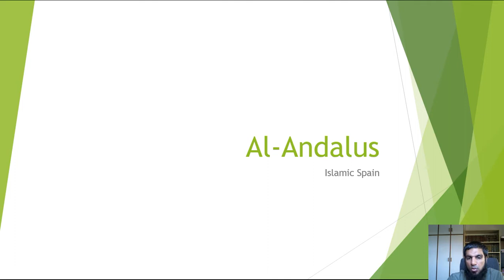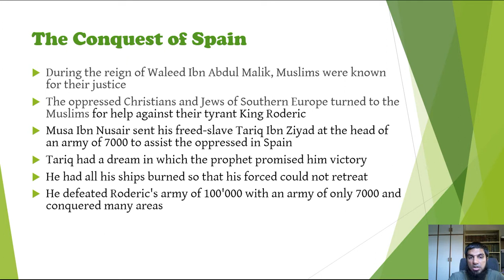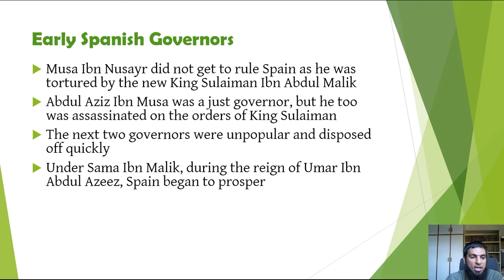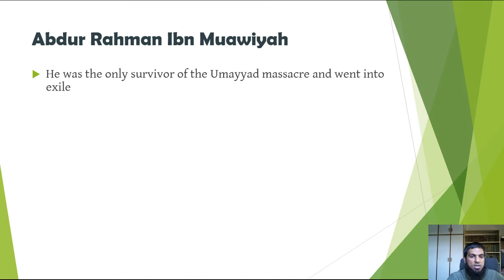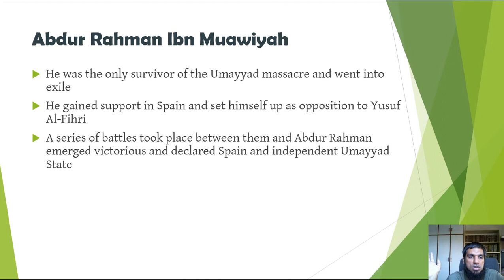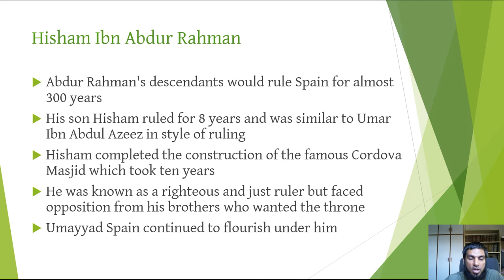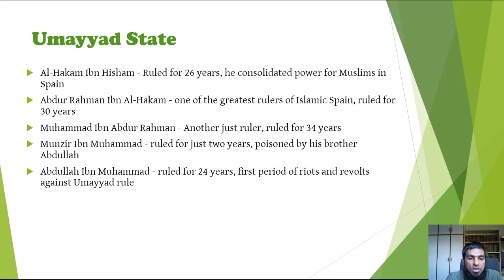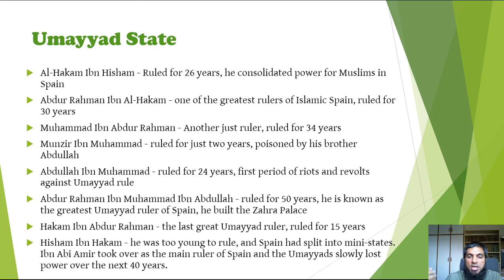History of al-Andalus (Part 1)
This is part 1 of a two part series on the history of al-Andalus. This is part of a bigger course on Islamic History that can be accessed